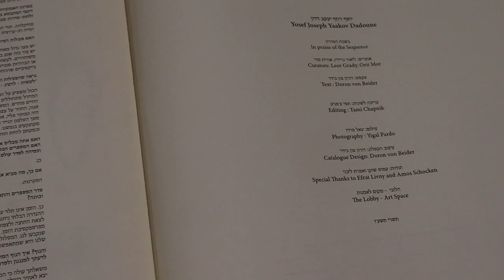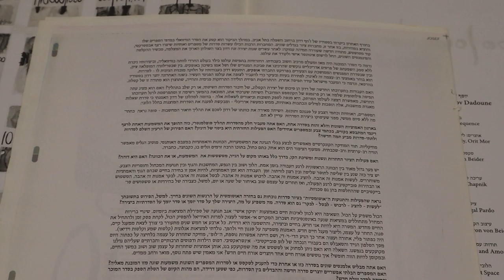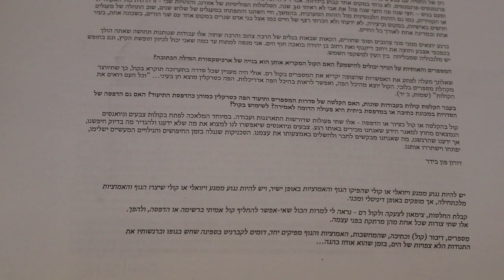20 16 In praise of the Sequence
Yosef Joseph Yaakov Dadoune
In praise of the Sequence
The Lobby - Art Space. Tel Aviv
Curators: Leor Grady, Orit Mor
Text : Doron von Beider
Special Thanks to Efrat Livny and Amos Schocken

יוסף ז׳וזף יעקב דדון
עיתון התערוכה ׳׳בשבח הסדרה׳׳
אוצרים: ליאור גריידי, אורית מור
טקסט: דורון פון בידר
עיצוב הקטלוג: דורון פון בידר
תודות: עמוס שוקן ואפרת ליבני
הלובי - מקום לאמנות
תשרי תשע׳ז